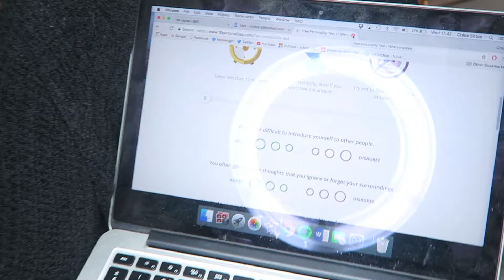I TOOK A PERSONALITY TEST!!!!!!!! (VERY HONEST)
Hello hello hello hello! I took a personality test and it came out with some SHOCKING thaaaaaangs!

AMEN. PEACE AND LURVE XXXXXXXXXXXX